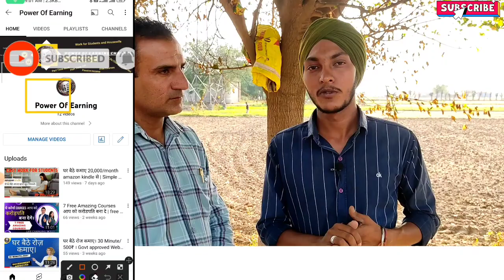Mimicry Cartoon || mimicry artist punjabi|| mimicry sukh ladda ||Singers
Mimicry Cartoon || mimicry artist punjabi|| mimicry sukh ladda ||Singers || ladda @Power Of Earning

mimicry

ਭਾਂਤ ਭਾਂਤ ਦੀਆਂ ਅਵਾਜਾ ਸੁਣੋ।
SukhLaddaActors
sukh ladda
sukhladda
mimicry
punjabi mimicry
mimicry

Mimicry । Cartoon Oggy Bollywood Leaders, Punjabi Singers ਕੰਵਰ ਗਰੇਵਾਲ, Actors

ਪੜ੍ਹਾਈ ਦੇ ਨਾਲ ਬੱਚਿਆਂ ਨੂੰ ਆਪਣੇ ਵਲੋਂ ਕੋਈ ਨਵੀਂ ਐਕਟੀਵਿਟੀ ਕਰਵਾ ਕੇ ਖਾਲੀਂ ਸਮੇਂ ਦੀ ਵਰਤੋ ਕਿਵੇਂ ਕਰੀਏ ?

ਕੀ ਤੁਸੀਂ ਜਿੰਦਗੀ ਵਿੱਚ ਗੋਲ ਬਣਾਇਆ ਹੈ ਗੋਲ ਦਾ ਸਾਡੀ ਜਿੰਦਗੀ ਵਿੱਚ ਕੀ ਮਕਸਦ ਹੈ ਗੋਲ ਹੋਵੇਂ ਤਾਂ ਇਸ ਤਰਾਂ ਦਾ ਹੋਵੇ

cover topics:- ਬਾਈ ਤੋਂ ਭਾਂਤ-ਭਾਂਤ ਦੀਆਂ ਅਵਾਜਾਂ ਸੁਣੋ ਅਤੇ ਤੁਸੀਂ ਆਪਣਾ ਹਾਸਾ ਨਹੀਂ ਰੋਕ ਪਾਓਗੇ।
mimicry artist, mimicry artist  show, mimicry artist punjab , mimicry artist actors, mimicry artist Bollywood, mimicry artist comedy, mimicry artist kaise bane, mimicry artist shako
cartoon punjabi